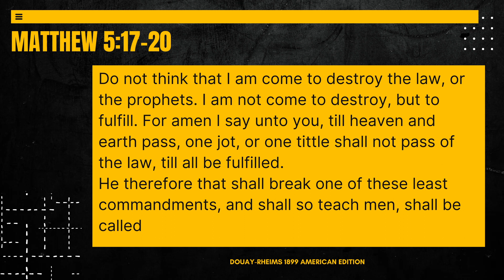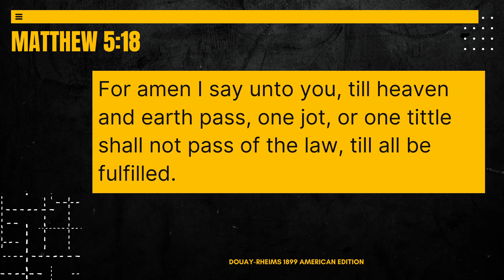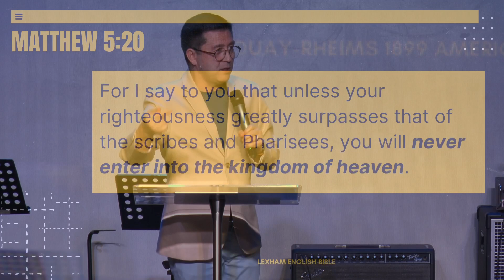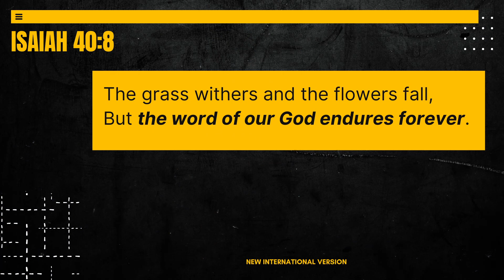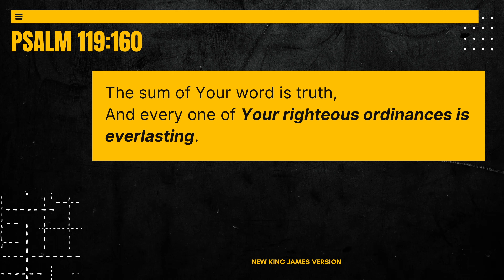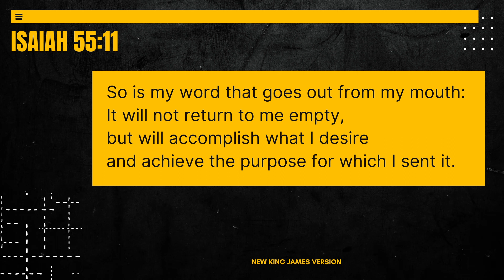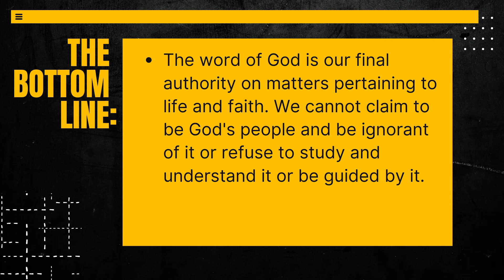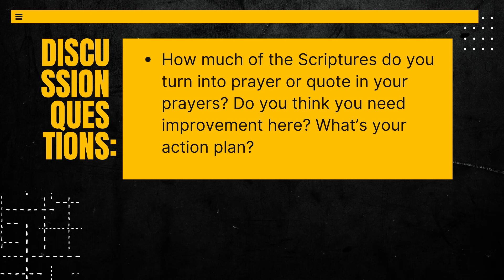Encountering God’s Word | Pastor Josef Zabarte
Welcome home!

Jesus said that he didn't come to abolish the Law and the Prophets. Rather, he came to fulfill or establish it. Many even among the academe struggle with the practical implications and ramifications of this statement. Let's try and shed some light on this controversial statement. Listen and be transformed.

0:00 Intro
0:37 Title
34:31 God's Word is Eternal
42:38 God's Word is Perfect
53:13 God's Words Bring Healing
01:14:58 The Bottom Line
01:16:08 Discussion Questions

Schedule of services:
7:30AM - Tagalog Service
10:00AM - English Service
1:30PM - Kids Church Online